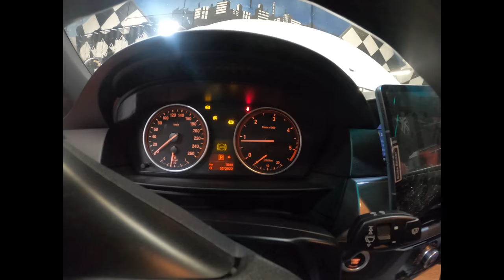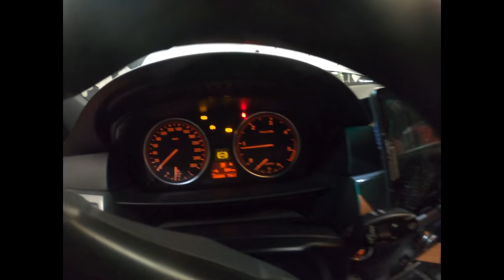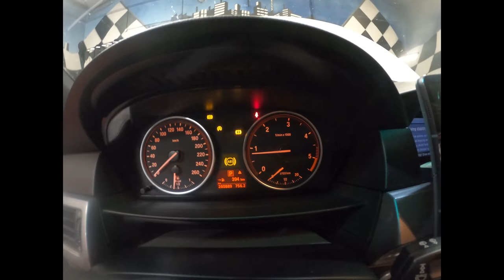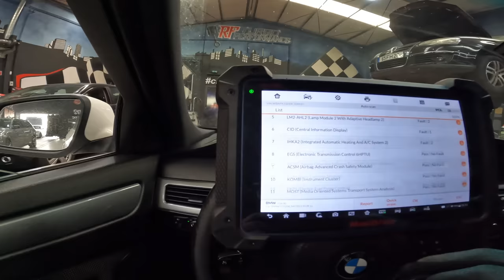❗️O PAPA ENSINA❗️❗️- BMW 520D problema de rotaçao😀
neste video esplico como identificar uma falha de corrente vinda do alternador este sera o primeiro episodio espero que gostem :)

Filé Service túne and suport

 build race engines for all countries sale and shiping

Remote Tuning all  original ecu stage1 stage 2 stage 3

Rfturbogarage.pt

Talk :Português

         : inglês

         : spanish

Any questions im online 24h anser Fast